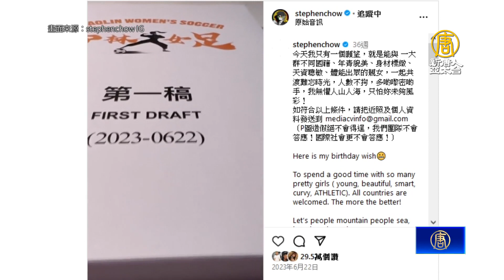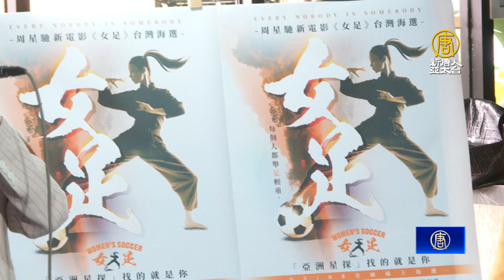周星馳新電影找星女郎 睽違23年來台灣海選